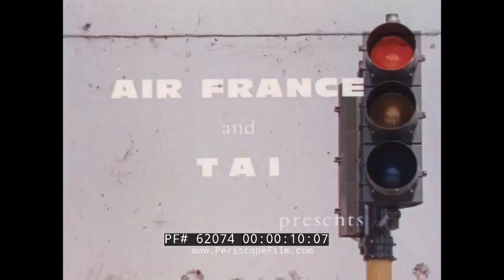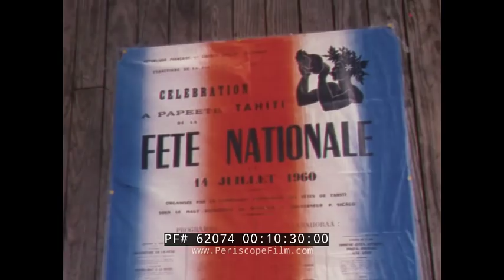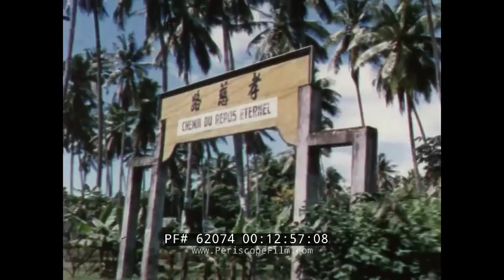TAI / AIR FRANCE 1960s TRAVELOGUE TRIP TO MANUREVA AND TAHITI 62074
This late 1950s / early 1960s color film is an Air France and TAI travelogue about Manureva and Tahiti. It is produced by Les Analyses Cinematographiques and directed by Claude Pinoteau. While waiting at a red light in Los Angeles, a driver in a car turns on the knob for the AM radio. A two-toned Chevy Bel Air passes  (:41-:53). Buildings shown are NBC KRCA Television Channel 4 and CBS Television City (1:22-1:26). A billboard advertises the 1959 Metro-Goldwyn-Mayer “Ben-Hur” film (1:29). A crowd watches seals and dolphins perform at Marineland of the Pacific (1:31-2:35). The highway is full of 1950s cars on the way to the airport (2:36-2:43). An Air France TAI plane lands and the jet bridge says “The World’s Largest Airline” before taking off again to Tahiti. The airport landing strip Is shown and the stewardess in her blue uniform and pillbox hat with a white scarf over it opens the plane door. The Tahitian women bring leis for the passengers while the Tahitian men play music. Both men and women wear colorful pareo clothing (2:44-4:11). A taxi truck passes by a boy climbing a palm tree, white sand beach, thatched huts, and girls in floral dresses on bicycles who climb into the truck (4:12-6:03). Two children sit in the sand, one playing a ukulele. A woman gets in a canoe and paddles to the children, which are on an island (Manureva) (6:04-8:05). They touch Mimosa Pudica plants, which close on contact (8:06-8:34). The woman runs and dives into the water (8:35-8:45). The boy climbs a coconut tree, and kicks the coconuts down using his feet. The children drink milk from them (8:46-9:20). The swimming woman dries out by laying in the sand (9:21-10:15). A island woman in a colorful dress rides her bicycle to a dock, takes a boat to Tahiti, and a taxi to other women ready to dance a Polynesian Hula. They dance while the men drum and play instruments, which are then shown on the grass (10:18-14:53). A woman rides a horse out of the ocean and down the beach, and then walks along the shore (14:54-15:40). She views a long waterfall surrounded by lush green and climbs further up the hill for a view of the mountains and valleys (15:41-16:33). A view of tall outcroppings is shown, followed by the same view shrouded in fog. The rocky crags are silhouetted against the sunset (15:41-17:28). A starting gun fires each time to signify a different race shown beginning: canoes, sailboats, and horses (17:29-18:40). A Tahitian throws a javelin at a high post in a competition (18:42-19:05). A woman pops a large balloon at the camera (19:06). Children ride a carousel and the woman rides a Ferris wheel (19:09-19:41). The woman returns at sunset back to the island by boat where the two children are waiting for her on the dock, and waves goodbye to the camera (19:42-21:20).